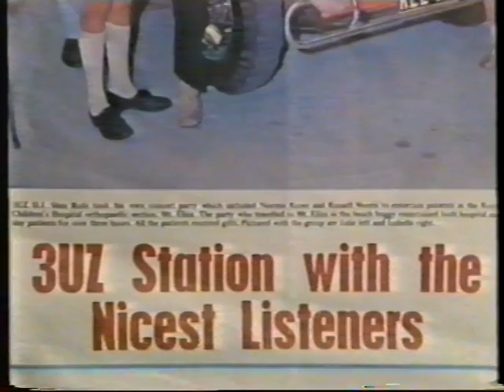Together Tonight - Greg Evans interview with Stan Rofe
Greg Evans hosted Together Tonight on Network 10, and in 1981 he did this story with Stan Rofe on 3DB.